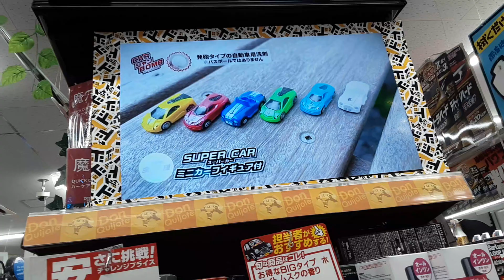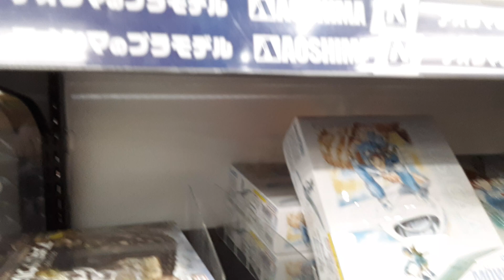Inside Don Quijote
A store in Japan.